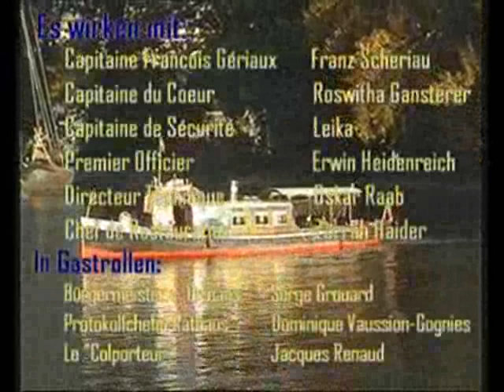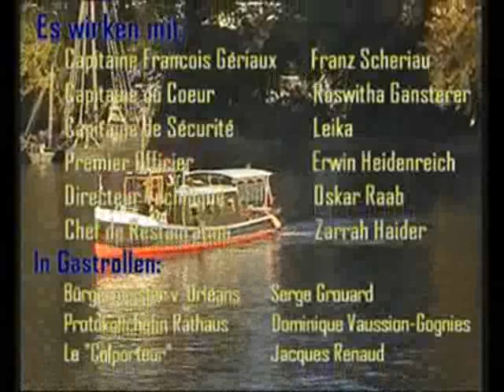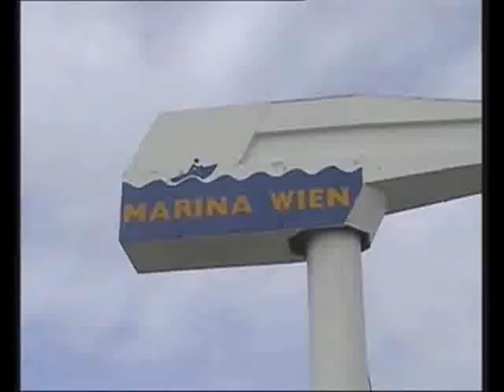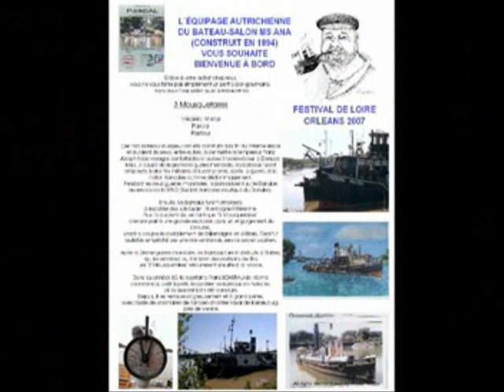安娜皇后茜茜的船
位於 Freudenauer 埠在維也納奧地利